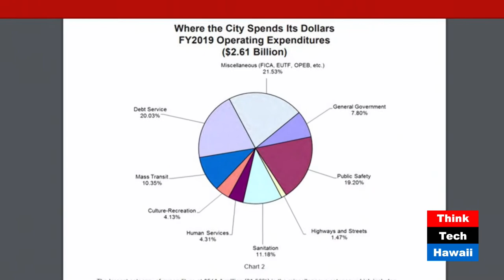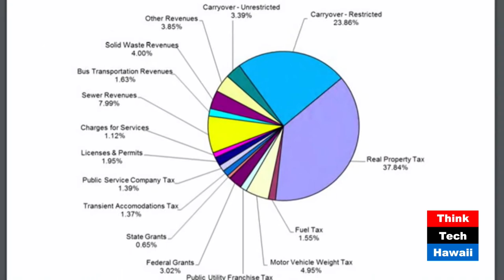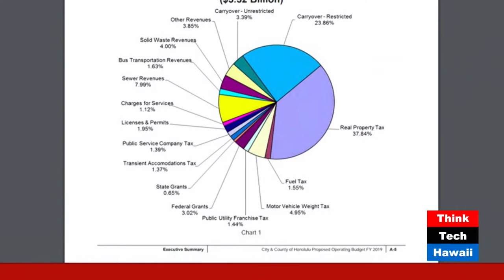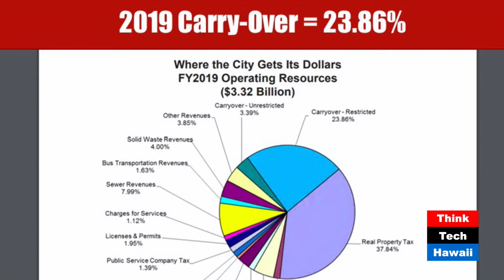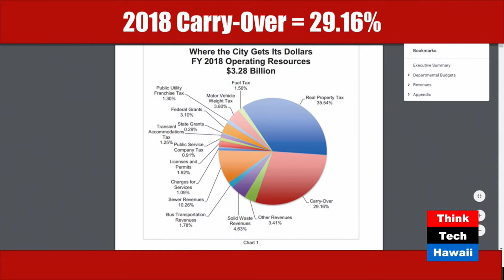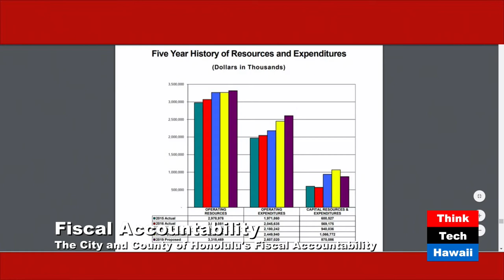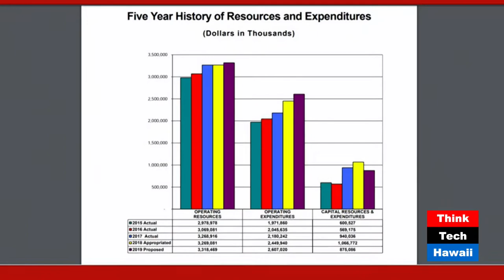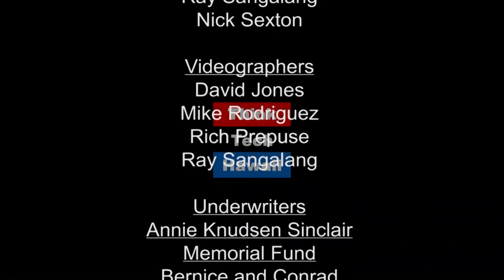City and County of Honolulu Fiscal Accountability and Transparency (Hibachi Talk)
Politics and Fiscal Accountability and Transparency.  One this weeks episode of Hibachi Talk, Rix Maurer and Gordon Bruce Review the Fiscal 2019 Operating Budget for City and County of Honolulu.

The host for this episode was Gordon Bruce.  The guest for this episode was Rix Maurer.